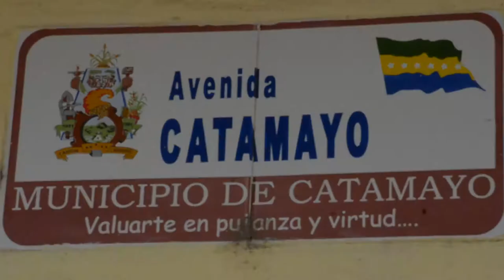Obras de infraestructura básica previo al asfaltado de la Av. Catamayo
Durante la ejecución de los trabajos preliminares para el asfaltado de la Avenida Catamayo, el departamento de agua potable y alcantarillado del Gad municipal, ha realizado la reubicación y colocación de tubería de agua potable, con el objetivo de que la afectación no sea mayor en la vía, cuando se tenga que realizar alguna reparación a futuro, señaló el Ingeniero Roberto Jaramillo director de esta dependencia.
En cuanto al alcantarillado sanitario, el trabajo realizado es prácticamente similar al del agua potable, considerando el crecimiento poblacional de la ciudad de Catamayo.
Además el Director de DEMAPAL dio a conocer, que el personal a su cargo también ha realizado la colocación de tubería para la evacuación de las aguas lluvias.
Con la colocación de los sumideros y el levantamiento de los pozos de alcantarillado sanitario, prácticamente culminan en la presente semana los trabajos que le corresponden al departamento de agua potable del Gad municipal, con lo cual queda lista la calle para la colocación de la carpeta asfáltica en los próximos días.